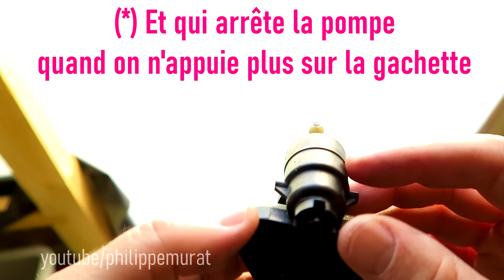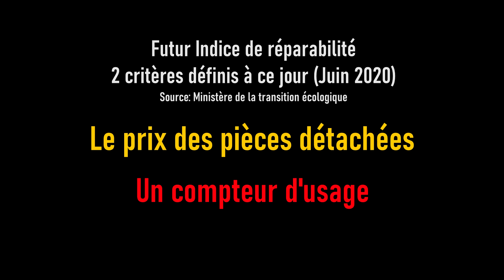Nettoyeur haute pression KARCHER - Comment ça marche ? Réparation fuite à la pompe (enfin presque)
pour des accessoires de bricolage et plus de conseils pour les bricoleurs avertis ou confirmés
Dans cette vidéo je vous montre comment fonctionne un nettoyeur haute pression de la marque karcher modèle K4.98.
La pompe de ce nettoyeur haute pression fuit et j'ai une perte de pression. Je démonte donc toute la pompe pour recherche l'origine de la fuite.
Je tente une réparation sur le corps de pompe.
Je vous parle de l'indice de réparabilité en cours de définition au ministère de la transition écologique et je regarde comment serait noté cet appareil suivant ce critère.